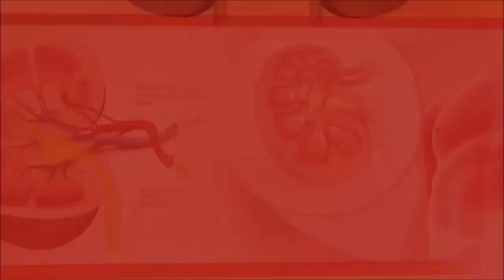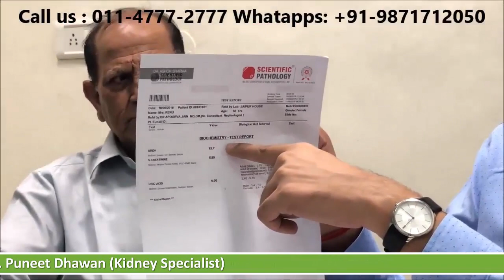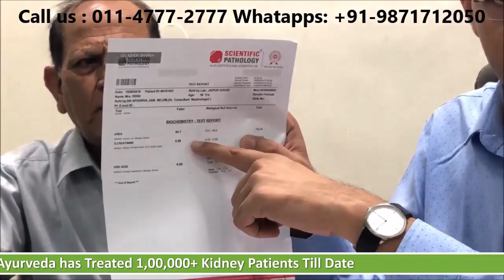दिल्ली के डॉक्टर ने बचाया डायलिसिस करवाने से | Ayurvedic Kidney Doctor in Delhi dr puneet Dhawan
आज की इस विडियो में हम आगरा की रहने वाली श्रीमती रेणु कल्याणी जी के बारे में बात करेंगे, जिन्होंने आयुर्वेदिक उपचार लेकर अपने लगातार बढ़ते क्रिएटिनिन स्तर को काबू कर लिया।

इस विडियो में यह भी जानेंगे कि आयुर्वेदिक उपचार डायलिसिस के मुकाबले कैसे बेहतर है? इस सवाल का जवाब जानने के लिए आप इस विडियो को आखिर तक बिना स्किप किये पूरा देखें।

विडियो में रेणु जी के पति बताते हैं कि उनकी पत्नी कि किडनी खराब होने की वजह से उन्हें भूख नहीं लग रही थी और अगर वह कुछ खा भी लेती तो उन्हें उल्टियाँ हो जाती थी। इसके अलावा वह ठीक से चल भी नहीं पा रहा था।

किडनी खराब होने की वजह से रेणु जी का क्रिएटिनिन स्तर सामान्य से बढ़कर 7.01 mg/dl तक पहुँच गया था। क्रिएटिनिन स्तर के इतना बढ़ जाने के कारण एलोपैथीक डॉक्टर ने इन्हें जल्द से जल्द डायलिसिस शुरू करवाने की सलाह दे दी थी।

पर जब रेणु जी के परिवार को कर्मा आयुर्वेदा के आयुर्वेदिक उपचार बारे में जानकारी मिली तो उन्होंने बिना कोई देरी के यहाँ आकर डॉ. पुनीत धवन से रेणु जी का आयुर्वेदिक उपचार करवाना शुरू कर दिया।

डॉ. पुनीत धवन से आयुर्वेदिक उपचार लेने से रेणु जी को बड़ी तेजी से सभी उपरोक्त शारीरिक समस्याओं से आराम मिलने लग गया। विडियो में इनके पति बताते हैं कि अब रेणु जी एक दम स्वस्थ है और मात्र के माह में उनका क्रिएटिनिन स्तर भी 7.01 mg/dl से घटकर 5.99 mg/dl हो गया।

अगर आप भी आगरा की रहने वाली श्रीमती रेणु कल्याणी जी की तरह अपने लगातार बढ़ते क्रिएटिनिन स्तर को बिं डायलिसिस के ही काबू करना चाहते हैं तो अभी कर्मा आयुर्वेदा में संपर्क करें। कर्मा आयुर्वेदा में संपर्क करने के लिए आप अभी अपनी किडनी से जुड़ी समस्या कमेंट सेक्शन में लिखे और साथ में अपना फोन नंबर देना ना भूलें।

 77 Tarun Enclave, Parwana Rd,